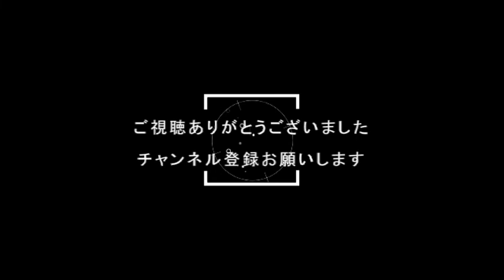『STARDEW VALLEY：６』拒否権ってあります⁇笑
いっせいトライアル
2022年6月13日（月）～19日（日）17時59分
｛Switch：STARDEW VALLEY（スターデューバレー）｝

色んなゲームの
体験版で遊ばせてもらった
動画がありますので
そちらの方も見ていただけると

↓　（再生リスト）